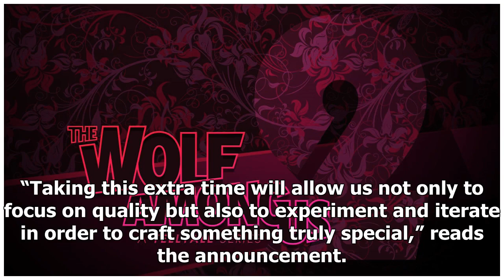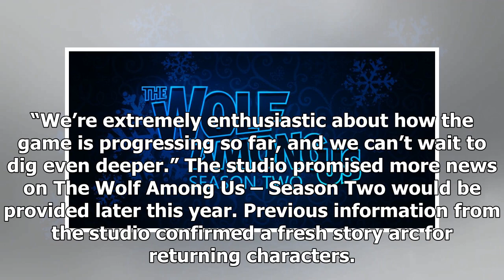Breaking News | The Wolf Among Us - Season Two delayed to 2019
Telltale Games has delayed The Wolf Among Us 2 into 2019. The Wolf Among Us – Season Two was announced at SDCC last year for a late 2018 release on Mac, PC, consoles and mobile.. Today, Telltale Games announced its next entry based on Bill Willingham’s Fables comic book series would suffer a delay. According to the announcement, the delay comes “as the result of a few fundamental changes” at the company. “Taking this extra time will allow us not only to focus on quality but also to experiment an...